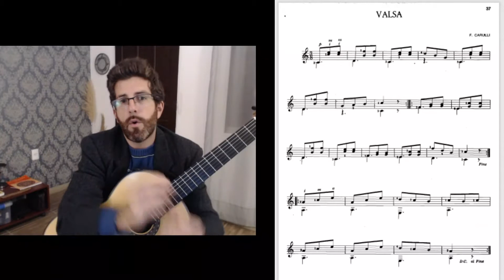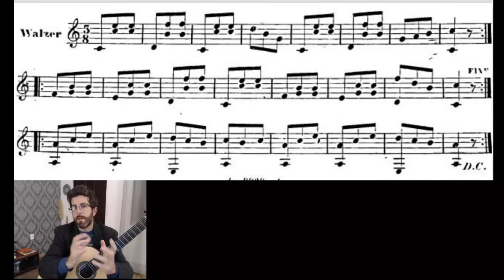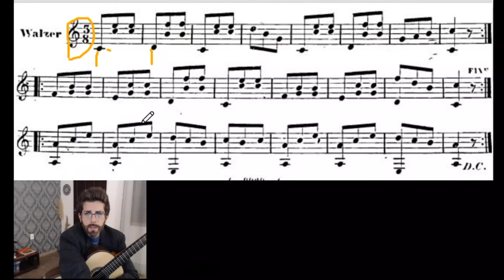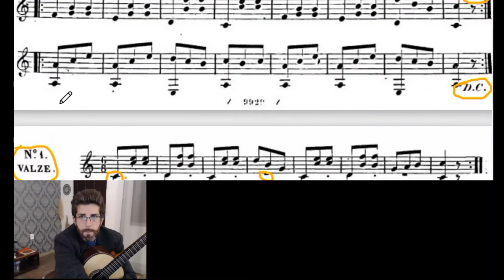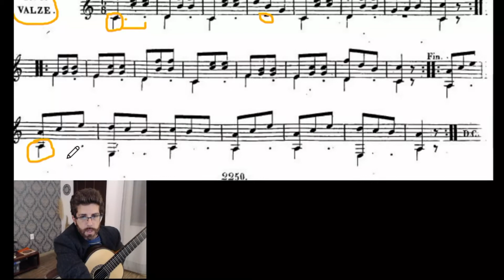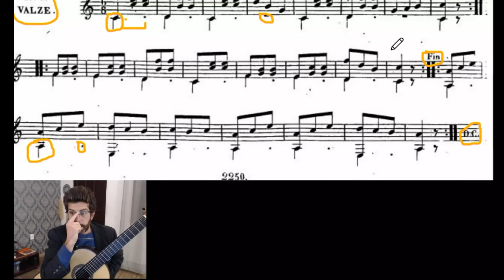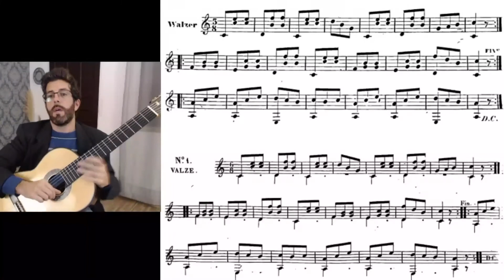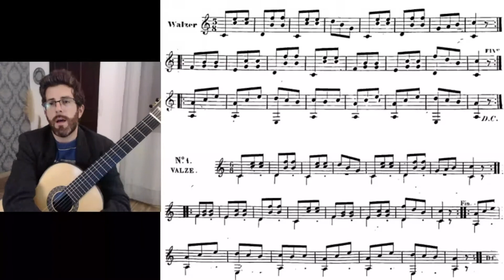Carulli: Valsa (Iniciação do Violão, Henrique Pinto) - Marcos Pablo Dalmacio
Esta valsa é a primeira peça que encontramos no famoso Método Opus 27 (c.1811) de Ferdinando Carulli, mas também a incluiria no Método Opus 241 de 1825, que contém muito material anterior revisado e atualizado.
Neste vídeo comparo ambas as versões tal e como aparecem nos métodos citados.

Aulas de violão online (visita a landing page para saber mais)